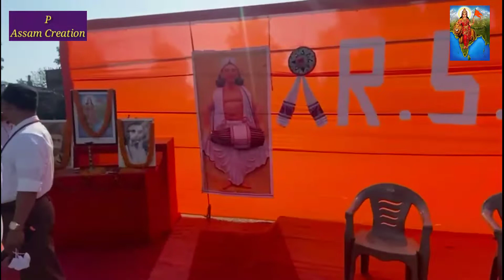RSS Prayer from North Lakhimpur assam || The Rashtriya Swayamsevak Sangh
The RSS presents itself as a cultural, not a political, organization that nevertheless advocates a Hindu nationalistic agenda under the banner of hindutva, or “Hindu-ness.” The group is structured hierarchically under the guidance of a national leader, while regional leaders are charged with overseeing the local branches. A major emphasis is placed on dedication and discipline, both mental and physical, as a means to restore strength, valor, and courage in Hindu youth and to foster unity among Hindus of all castes and classes. Paramilitary training and daily exercise and drills are part of this discipline. The RSS reveres Hanuman (in Hindu mythology, the commander of the monkey army) and in the organization’s early years made him the centre of its initiation ceremony.